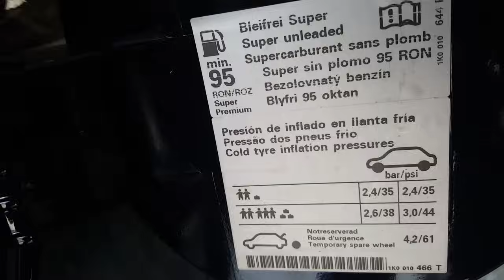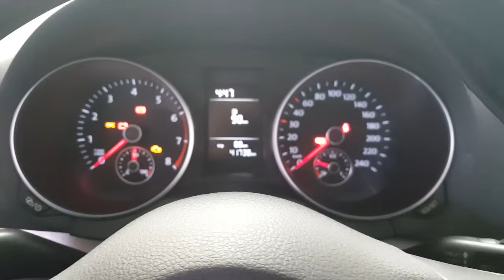How to reset tire pressure sensor light/Luz de presión de llantas TPMS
En este caso esta oculta la luz en este Golf TSI 1.4 twin charger pero puede estar a la vista y es el mismo procedimiento para cualquier vag dejar presionado el botón por 3 segundos.